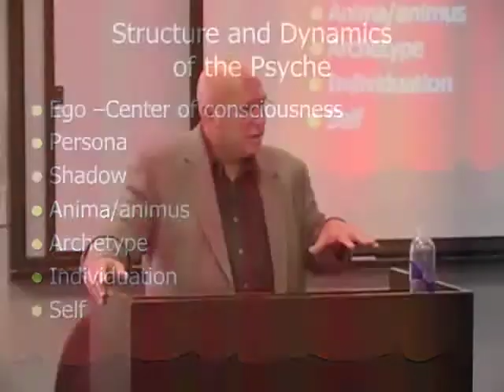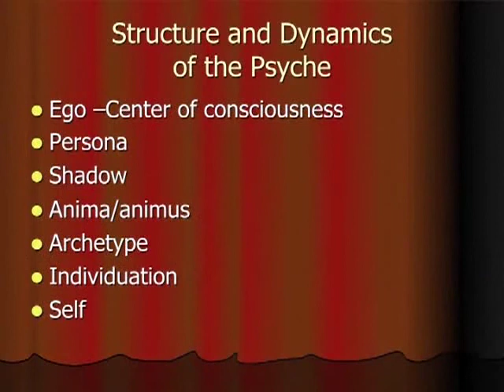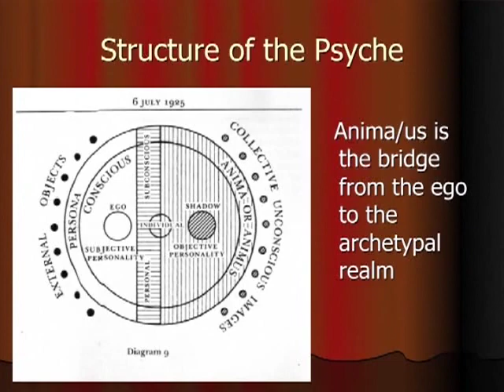Anima Animus: Exploring the Internal & External Other | Barbara Friedman & Daniel Ross | Sample